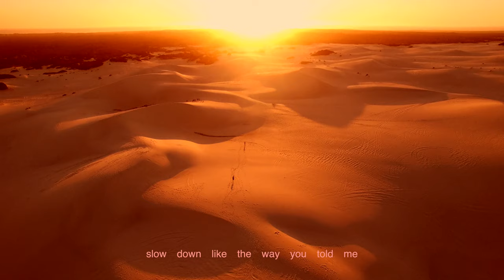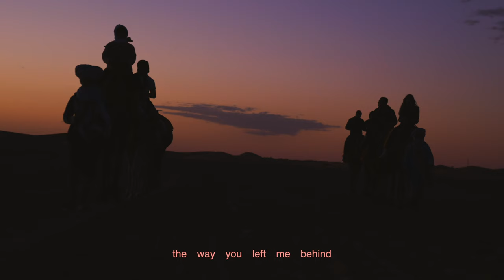AKI - How Could You (Lyric Video)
Credits:
Music/Produced by AKI
Versuri/Lyrics: IRAIDA , AKI

Toate drepturile rezervate. Orice reupload este ilegal si va fi raportat catre Youtube, fara exceptie.